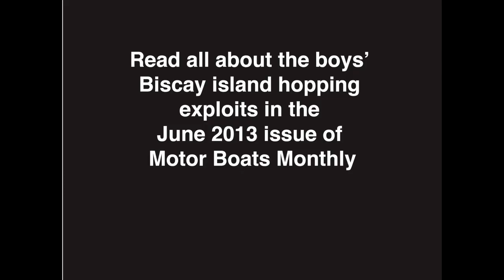Biscay islands by boat: Hondarribia to Saint-Martin-de-Re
John and Fionn continue their Biscay boating odyssey with the best paella they have ever tasted before beginning their ascent back up Biscay via its many islands, starting with Ile de Re.